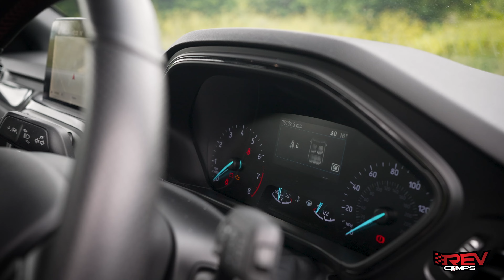WIN THIS 2019 FORD FOCUS ST-LINE ESTATE + £1000